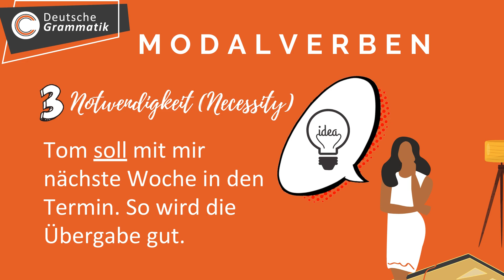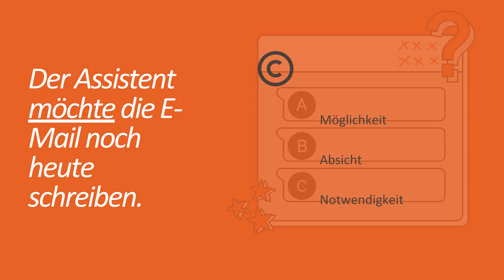Deutsche Grammatik: Modalverben | A1-A2 (Beginner)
Starte mit Modalverben und nutze sie ab jetzt in der deutschen Grammatik!

Lösungen:
A) Notwendigkeit
B) Möglichkeit
C) Absicht

Let us know, what you would like to see in the next video. // Lass uns wissen, was du im nächsten Video sehen möchtest.